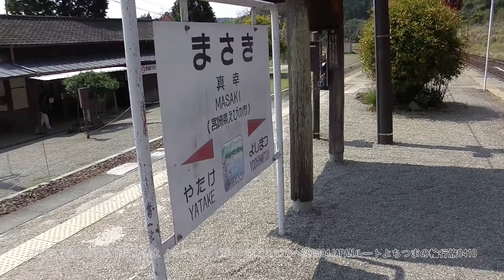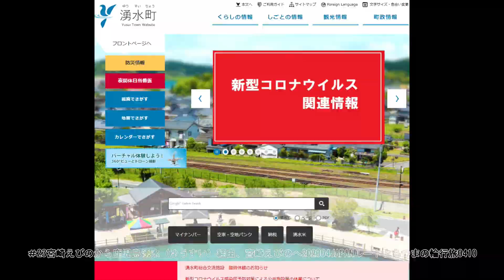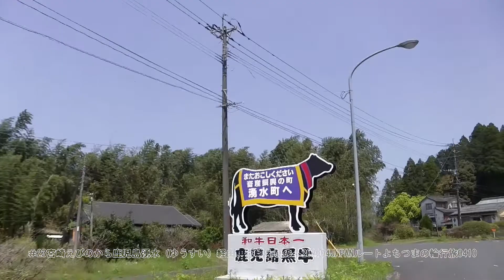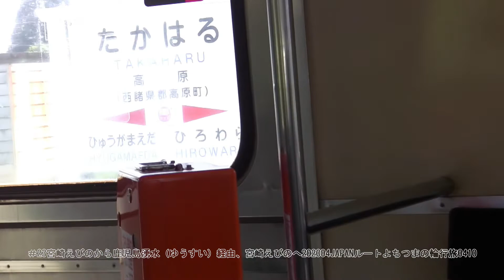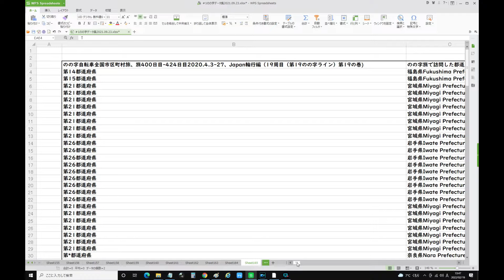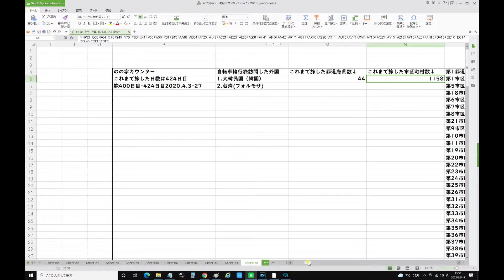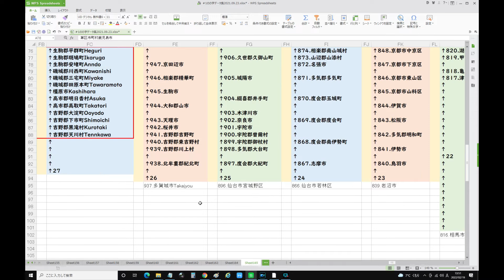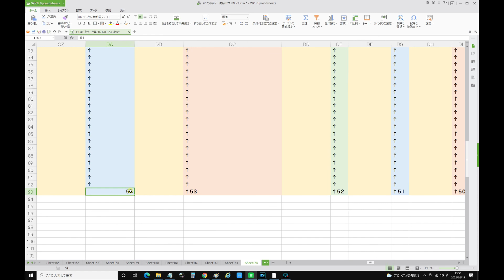23宮崎えびのから鹿児島湧水（ゆうすい）経由、宮崎えびのへ202004JAPANルートよちつまの輪行旅0410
柳家さん吉さん死去 笑点大喜利も
NEW
229
白鸚最後のラ・マンチャ 中止延長
NEW
100
24hマラソン笑点新メンバー有力?
NEW
永瀬正敏 学生の卒業制作にも出演
66
「芸歴が邪魔」伊藤沙莉の葛藤
450
松本人志が新型コロナに感染
4742
志尊淳が初監督 15分の作品に1年
47
きんに君「筋肉芸人」のツラさ